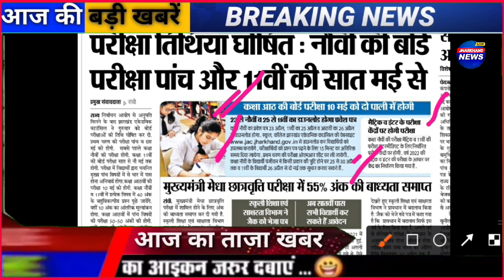Jac board 8th 9th 11th exam date जारी हुआ | jac 8th 9th 11th exam kab se hoga 2022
jac 8th 9th 11th exam kab se hoga 2022 |jac 8th 9th 2022